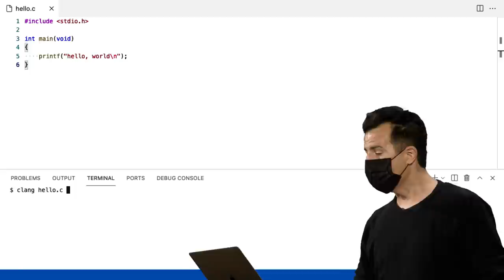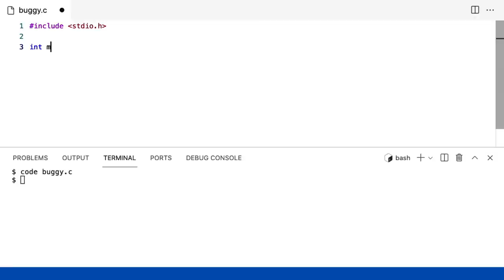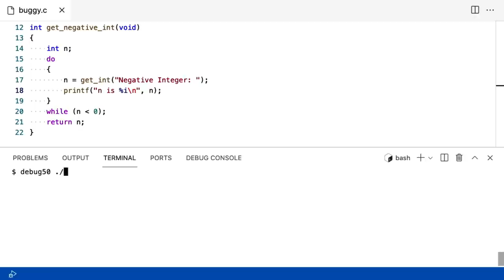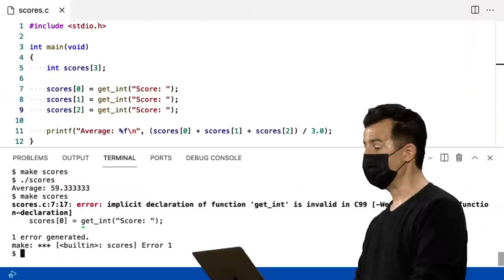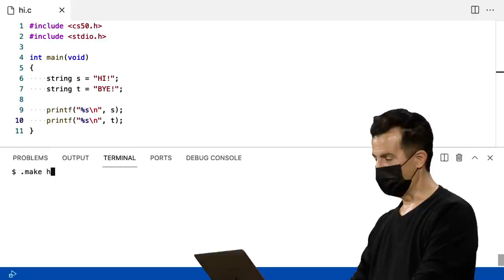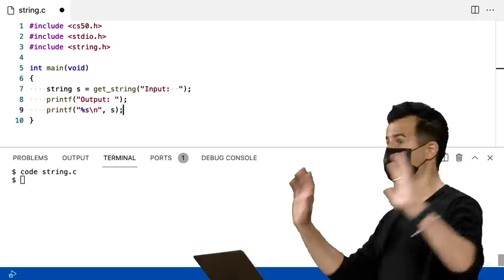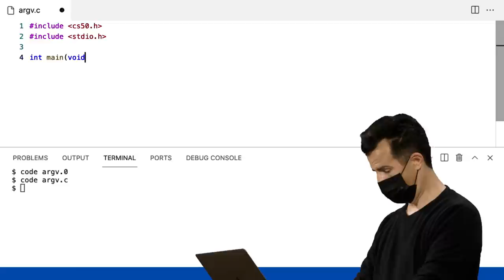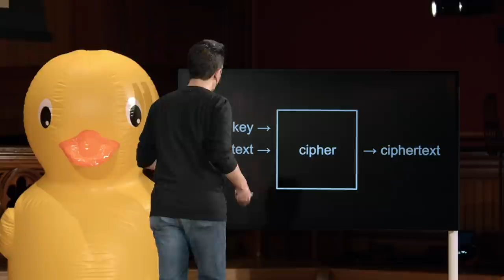CS50 2021 - Lecture 2 - Arrays (日本語字幕付)